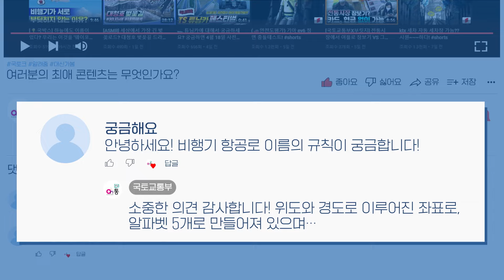새로운 'K'의 등장, K-패스 회원 100만명 돌파! 🎉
시내버스, 마을버스,
광역버스, 지하철, GTX 등
교통비를 할인 해주는
전국구 교통할인 카드

K-패스가 4월 30일 기준
회원수 100만명을 돌파했습니다!

혜택이 두루두루
행복이 차곡차곡
대한민국 대표 교통카드 K-패스!

 여러분의 더 많은 관심을 기다립니다.